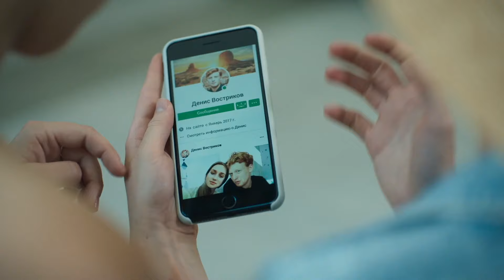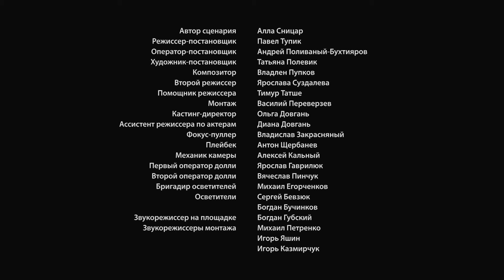ВІДОМА АДВОКАТКА вимушена рятувати доньку від в'язниці. Хто вбивця? | «МАЙЖЕ ВСЯ ПРАВДА» | 1 серія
«Майже вся правда». 1 серія

Детектив, який неможливо оминути увагою! Гаряча серіальна новинка.
Суперпрофі з розлучень і захисту жінок, Анна Сотнікова несподівано дізнається про роман доньки зі своїм колишнім бойфрендом. Анна переконана, що з цього союзу не вийде нічого доброго, а Роман використовує Женю тільки щоб насолити її матері. Та життя виявляється ще складнішим. Романа вбивають, а головна підозра падає на Женю. Тепер Анна мусить дістати переконливі докази, щоб довести невинуватість своєї доньки й дізнатися, хто так майстерно підлаштував звинувачення. Фінал розслідування її приголомшить!